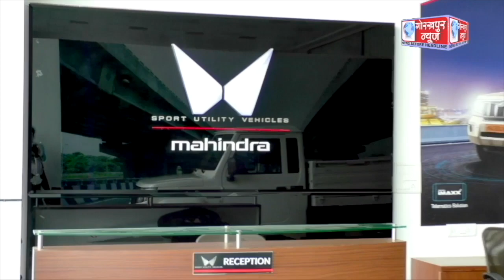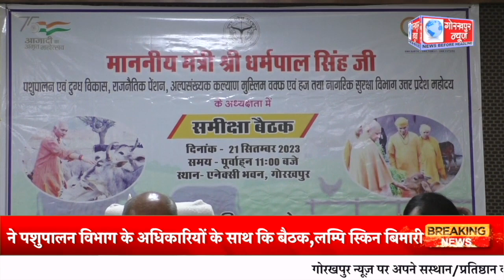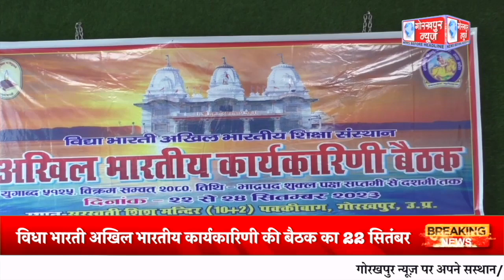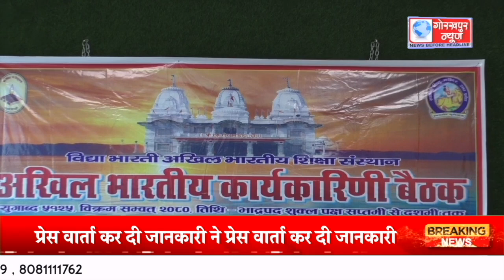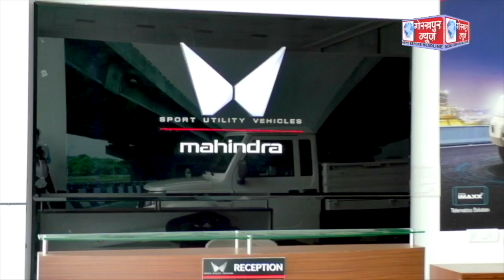GORAKHPUR NEWS - 21.09.2023